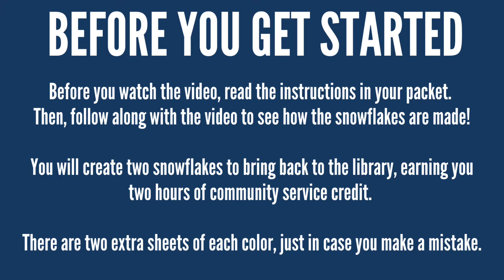Community Service Project: 3D Snowflakes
Watch our librarian, Miss Ida, demonstrate how to make 3D snowflakes! Teens who signed up for this program will earn two hours of community service credit for creating two snowflakes. The projects are due
Wednesday, January 26.

The snowflakes will be donated to local senior centers.